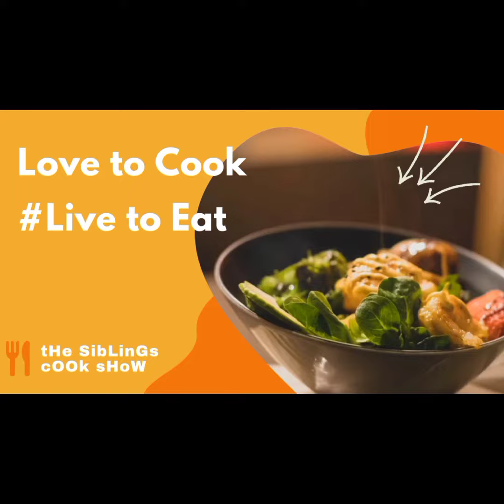Cold Coffee| Cafe style FrothyCold coffee| Easy Cold coffee| Ice Coffee| Coffee recipe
for new easy and delicious recipes.

Ingredients:-
Ice Cubes- 10-12 pc
Milk-150 ml
Sugar-3 tb spn
Coffee-2 t spn
Chocolate Syrup-2 tb spn
Vanilla essence-1/4 t spn